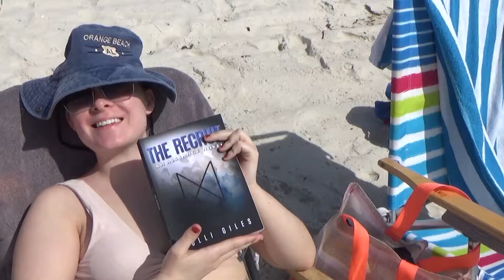Spring Break 2020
this was before we knew COVID-19 was hella bad so don't come for me.